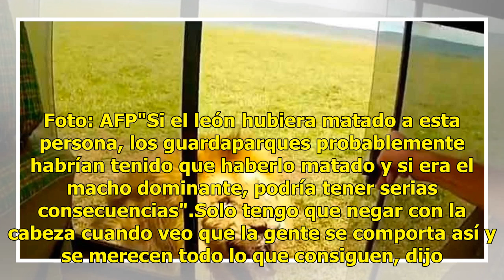Video. "Podría haberle arrancado el brazo o matarlo"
Sudáfrica.-Este es el aterrador momento en que un turista temerario trató de golpear a un león voraz desde un automóvil, y se encontró con toda la fuerza del felino. Impactantes imágenes muestran al turista imprudente que sale de un safari 4x4 para sacudir la melena del animal. La bestia descubre su...